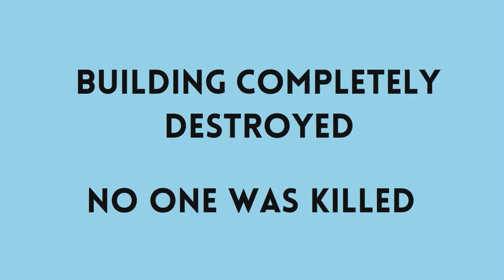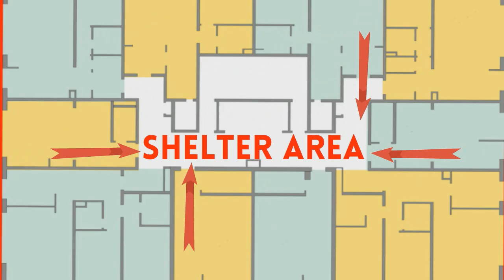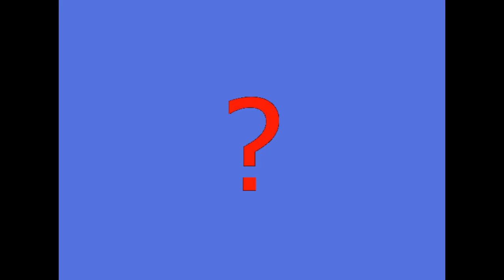Tornadoes: 4 Safe Areas - Severe Weather Safety - Safety Training Video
Severe weather forecasts often include thunderstorms, lightning and tornadoes. Good planning helps avoid injuries or deaths.

In 2004 a violent tornado cut through an Illinois community and leveled a 240,000 square foot manufacturing facility with 200 people inside. The building was completely destroyed along with every vehicle in the parking lot.

Amazingly, no one was killed and there were only a few minor injuries. The story of this tornado and the almost unbelievable safety of the employees has been told over and over again.

This short training video covers four safe areas to shield people from severe weather, including lightning, thunderstorms and tornadoes. Share it with your employers, employees, co-workers, friends and family.

THE JULY 13, 2004 ROANOKE ILLINOIS TORNADO EVENT:
THE WARNING RESPONSE PROCESS AT THE
PARSONS COMPANY